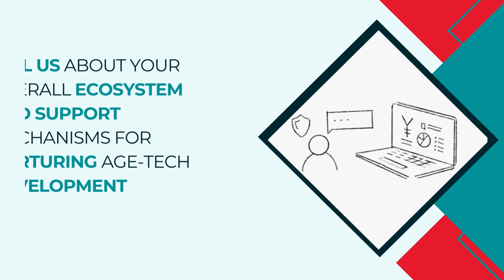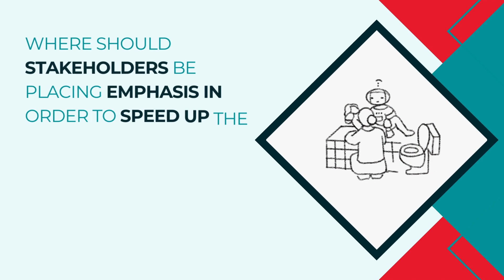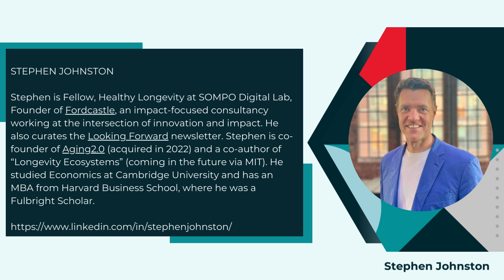Global Perspectives on Nurturing Innovations in Age-Tech: Stephen Johnston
Video Panelist at the Living Best: Age-Tech is Now! Event held in Tokyo on Oct. 11, 2023. (Stephen Johnston)

Stephen is Fellow, Healthy Longevity at SOMPO Digital Lab, Founder of Fordcastle, an impact-focused  consultancy working at the intersection of innovation and impact.

He also curates the Looking Forward newsletter.

Stephen is co-founder of Aging2.0 (acquired in 2022) and a co-author of “Longevity Ecosystems” (coming in the future via MIT).

He studied Economics at Cambridge University and has an MBA from Harvard Business School, where he was a Fulbright Scholar.

To learn more about this event and the Living Best community, please